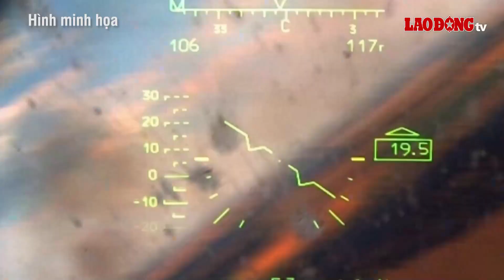Thế giới toàn cảnh chiều 28/11: Nga tuyên bố “triệt hạ” 3 máy bay chiến đấu Ukraine trong một ngày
BÁO LAO ĐỘNG | Ngày 26/11 vừa qua, Bộ Quốc phòng Nga cho biết, lực lượng phòng không Nga đã bắn hạ hai chiếc Su-27 và một chiếc MiG-29 cũng như phá hủy hai tên lửa S-200 của lực lượng Ukraine.

Các tin tức đáng chú ý có trong bản tin:
Nga tuyên bố bắn rơi 3 chiến đấu cơ Ukraine trong một ngày
Ukraine tấn công nhà máy sản xuất máy bay của Nga
Thêm một thành viên NATO hết vũ khí cung cấp cho Ukraine
Israel - Hamas gia hạn ngừng bắn 2 ngày
Israel tốn bao nhiêu tiền vì xung đột với Hamas?
Áp thấp gần Philippines gây hậu quả chưa từng thấy

* Đường dây nóng: 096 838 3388